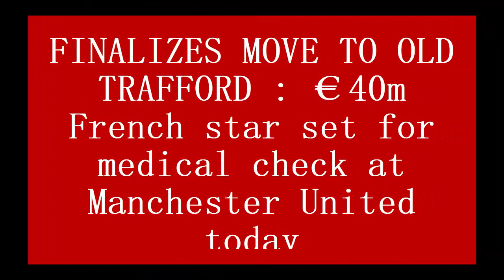FINALIZES MOVE TO OLD TRAFFORD : €40m French star set for medical check at Manchester United today